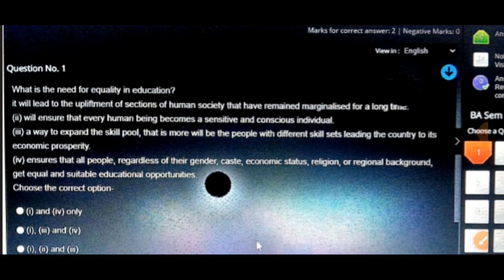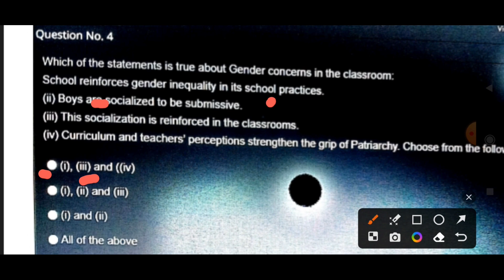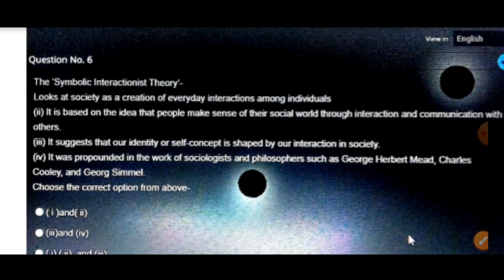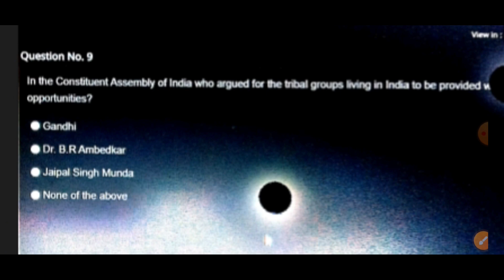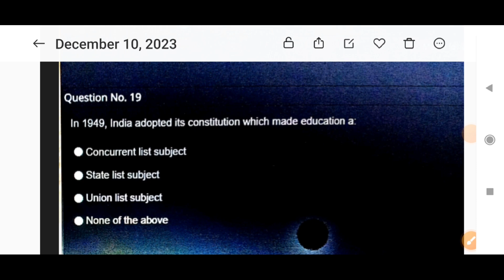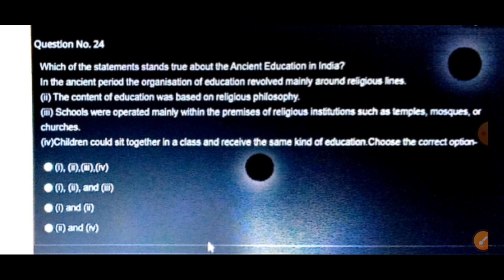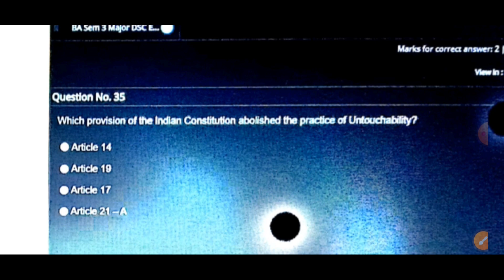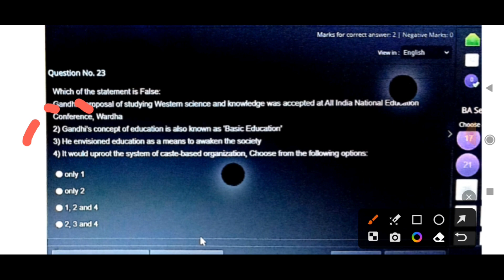Equality Perspective in Education Internal Assessment Solutions SOL BA Prog 3rd Semester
Equality
Perspective in
Education Internal Assessment Solutions SOL BA Prog 3rd Semester

INTERNAL ASSESSMENT SOLUTIONS   ONLY AT